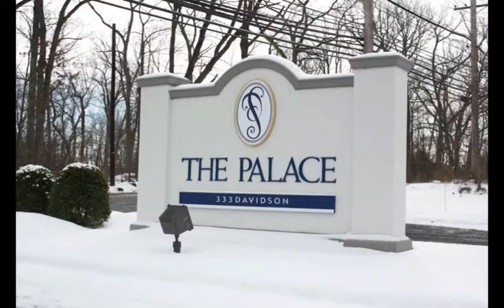Rupert & Frances' Wedding at The Palace at Somerset Park, NJ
The Palace at Somerset Park NJ Wedding